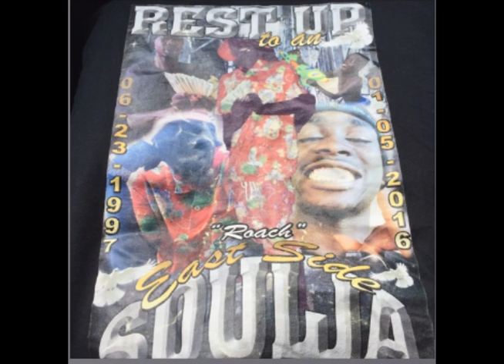xxxtentacion feat. $ki Mask "The Slump God" - R.I.P ROACH "EAST SIDE SOULJA" (Prod. Stain)